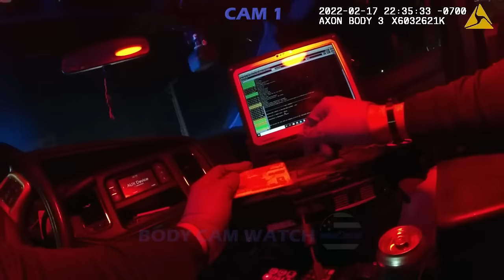Cop Can't NOT See What He Left On The Dash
On February 17, 2022, Officer Renteria conducted a traffic stop on a vehicle that had been exhibiting suspicious behavior. As he spoke to the passenger, another officer who was in the area came to assist. The driver racked up the charges pretty fast once the officer saw what was on the dash. This is video of what happened.

Interested in the gear police officers use? Need home surveillance? The links below will take you to Amazon.com. As an Amazon Associate we earn from qualifying purchases, which means we receive commissions for purchases made through the links, at no cost to you.

Oakley Flak Sunglasses
YETI Rambler Travel Mug
Merrell Tactical Boots
Ring Doorbell

All information has been supplied by local law enforcement agencies and is considered by law to be public information. The subjects in these videos are to be presumed innocent until proven guilty in a court of law. Body-worn camera footage has been edited for length and in accordance with YouTube community guidelines while maintaining a journalistic focus.